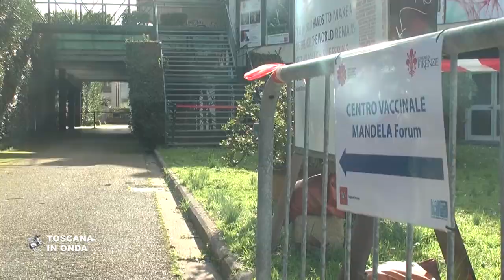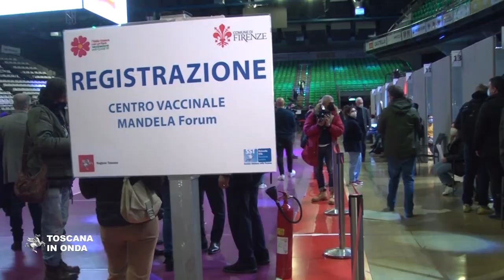Siero AstraZeneca, al via le vaccinazioni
La nuova fase della campagna vaccinale è iniziata nei punti indicati dal piano della Regione che copre l'intero territorio della Toscana ed entro domenica 14 febbraio il siero verrà somministrato a 14.776 persone, di cui il 73% donne e il 27% uomini, così distribuiti: 6.900 nella Asl Centro, 4.876 nei territori di competenza della Nord Ovest, e 3.000 nella Sud Est. Le categorie interessate da questo ciclo vaccinale comprendono le persone fino a cinquantacinque anni di età appartenenti comprese nel personale scolastico e universitario, docente e non docente, di ogni ordine e grado e le Forze armate e di Polizia e le tutte dosi sono state prenotate entro ventiquattro ore sulla pagina dedicata del website regionale prenotavaccino.sanita.toscana.it. Con le prossime forniture settimanali saranno riaperte nuove agende di prenotazione e coinvolte altre categorie nel rispetto delle indicazioni previste dal piano vaccinale nazionale. La notizia